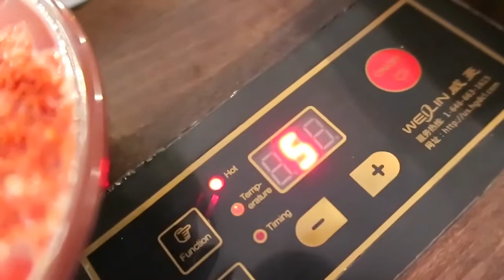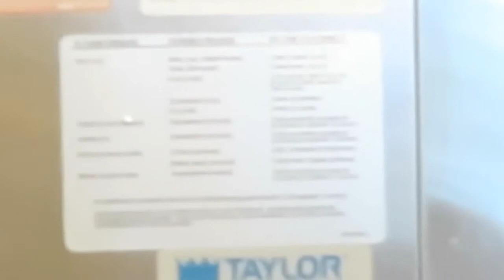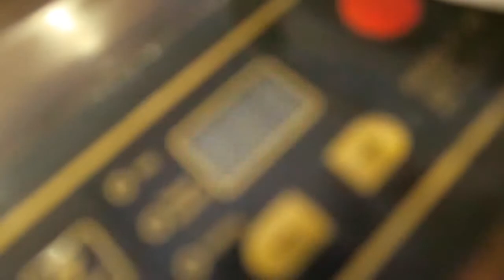NYC Day 17 | More Hot Pot Feasts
We went to have hot pot for lunch, then we went to the mall but I forget to record :(